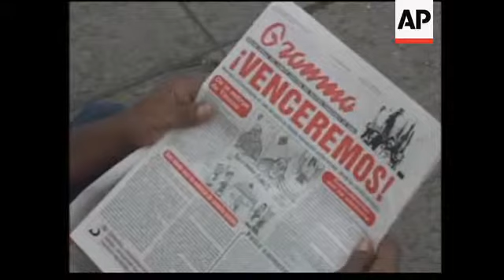WRAP Celebrations for Fidel Castro's 81st birthday, children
1. Various of children singing "Happy Birthday" song to Cuban leader Fidel Castro at Parque Lenin
2. Close-up Castro's cake reading (Spanish) "Happy Birthday Leader"
3. Medium of people carrying cake
4. Pan right people singing "Happy Birthday" song
5. SOUNDBITE (Spanish) Dayron Gutierrez, Child, Vox pop:
" What do I wish for Fidel? That he doesn't die, because I love him."
6. Various of children icing birthday cakes for Castro
7. Various of people buying newspapers
8. Newspaper front page showing picture of Cuban leader Fidel Castro and reading: "Tireless gladiator of the truth"
9. SOUNDBITE: (Spanish) Tania Yebres, Havana resident:
"It's great day because... well, he's alive and at least the fact that he's alive represents big thing to us."
10. Official newspaper Granma reading: "We will win", pull out to man reading
++NIGHT SHOTS++
11. Zoom in of people watching fireworks at midnight by Havana's Malecon
12. Various of fireworks in the sky
13. Zoom out from fireworks to wide of people watching
14. SOUNDBITE: (Spanish) Rosa Maria Suarez, Vox Pop:
"Today we celebrate one more anniversary of the birth of our commander and chief Fidel Castro Ruiz who turned 81 and who will continue celebrating much more birthdays, for Cuba and for the world."
15. Tilt up from people watching to fireworks
16. SOUNDBITE (Spanish) Irane Neskaye, Vox Pop:
"I know this party will keep on going for many years, because he has much more years to come, and I wish he can celebrate much more (years), and I feel good and i'm going to celebrate it just like he is. He's celebrating with his family at home, but it's like he was here with us."
17. Mid of people watching fireworks
STORYLINE
Communist Cuba celebrated Fidel Castro's 81st birthday with fireworks and cake for youngsters on Monday, but the bearded revolutionary was a no-show for the modest festivities.
The true state of Castro's health and his future role in government, if any, remain mysteries more than a year after he announced he had undergone intestinal surgery and was provisionally ceding power to his younger brother
Raul.
Aside from midnight pyrotechnics over Havana Bay and birthday parties in his honour for boys and girls, there were no organised celebrations for Castro, who has not appeared in public since announcing his illness on July
31, 2006.
While out of sight, the man who was a larger than life presence on the island for nearly five decades nevertheless
remains in many Cubans' thoughts.
Hundreds of children from the Communist Pioneers youth group gathered Monday in Havana's Lenin Park to enjoy a huge sheet cake with light blue frosting, pink roses and the messages to Castro.
"What do I wish?" 7-year-old Dayron Gutierrez asked an Associated Press Television News crew, his mouth covered with frosting. "That he doesn't die. I love him."
Castro in some past years has joined a group of children during one of the low-key birthday tributes that typically center around the cutting of a cake.
There was no expectation that he would make a public appearance more than a year after he announced he had undergone emergency intestinal surgery and was temporarily ceding power to his brother Raul, who is now 76.
Many lined up at newspaper stands to read about the ailing leader on his birthday.
"It's great day because... well, he's alive and at least the fact that he's alive represents big thing to us," said Tania Yebres, a Havana resident.
Senior Cuban officials months ago stopped insisting that Castro would return to power, and his condition and exact ailment remain state secrets.